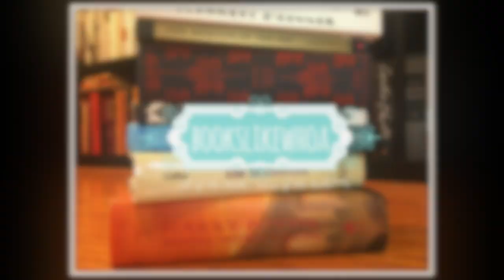CURTAIN by Agatha Christie (Spoilers) | Project Poirot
We have "Curtain" by Agatha Christie up this week... the last Poirot novel. Since this is the last book, THERE ARE SPOILERS in this review, so only watch if you have read this book already. Let me know what you thought of this one in the comments!